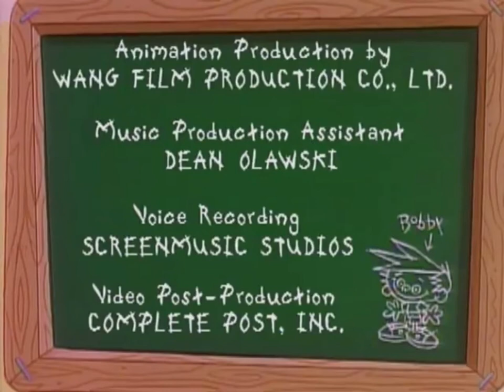Bobby's World Closing Credits (September 12, 1994)